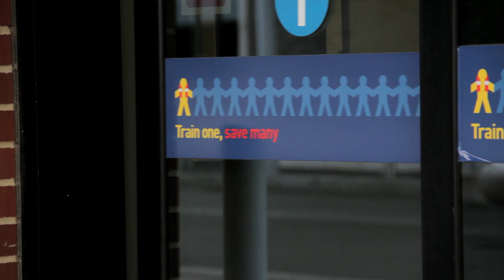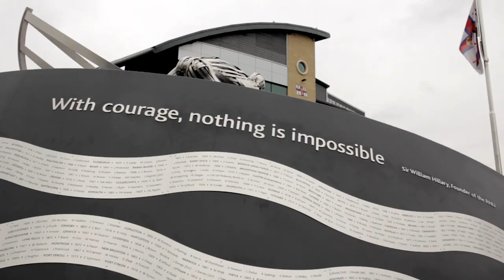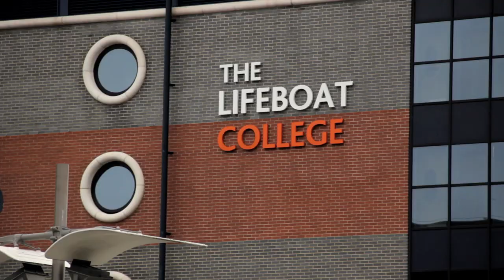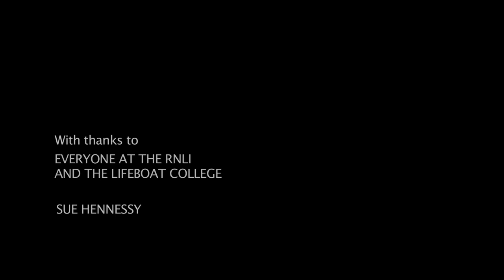RNLI Documentary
A short documentary about the RNLI as an organisation and the work that their volunteers do to save lives at sea.